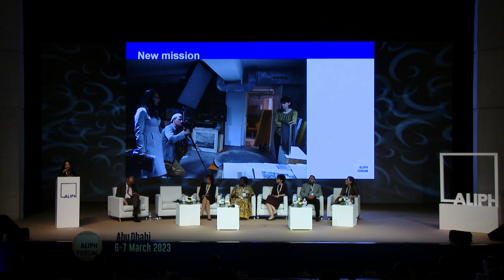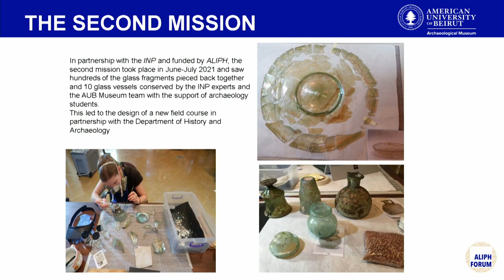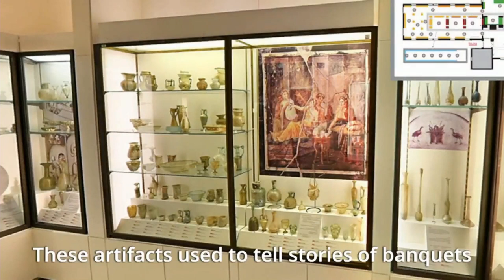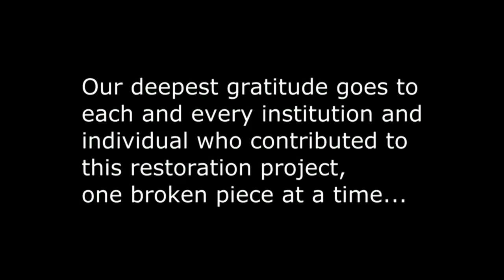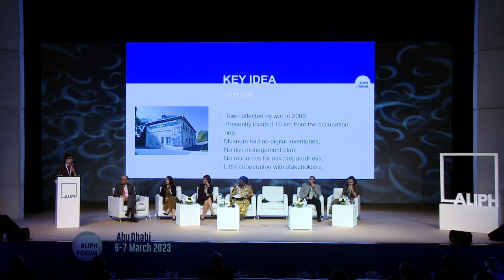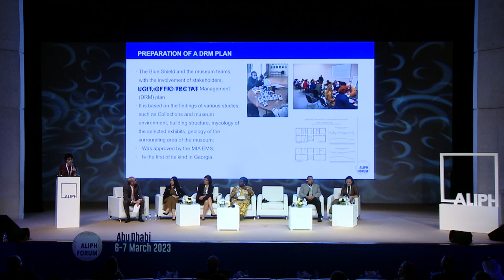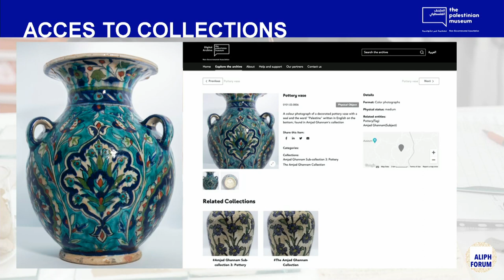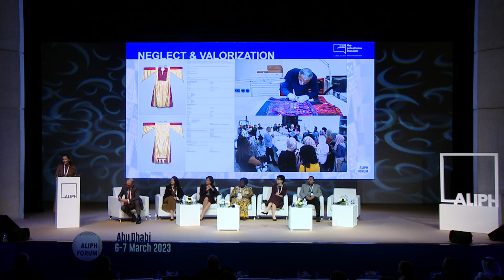Comment les musées peuvent-ils répondre aux crises ? | Workshop 4 | Forum ALIPH 2023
L'Alliance internationale pour la protection du patrimoine dans les zones en conflit (ALIPH) a tenu les 6 et 7 mars dernier son premier forum à Abu Dhabi, organisé par la fondation et le Département de la Culture et du Tourisme – Abu Dhabi (DCT – Abu Dhabi).

Plus de 200 professionnels issus de plus de 30 pays se sont ainsi retrouvés pour débattre de la nécessité croissante de protéger le patrimoine dans les zones en conflit et post-conflit, avec en toile de fond les récents tremblements de terre en Turquie et en Syrie.

Comment les musées peuvent-ils répondre aux crises ? - Workshop 4 - 7 Mars 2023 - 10h30 - 12h00

Modérateur : Mr. Manuel Rabaté, Director, Louvre Abu Dhabi

Intervenants :
* Dr. Silvie Memel Kassi, International expert and President of the Tapa Foundation, Ivory Coast
* Ms. Oleksandra Kovalchuk, Director of Odesa Museum of Fine Arts, Ukraine
* Ms. Manana Tevzadze, Chairperson, Georgian National Committee of the Blue Shield
* Mr. Zaid Ghazi Saadallah, Director, Mosul Museum, Iraq
* Dr. Adila Laïdi-Hanieh, Director, Palestinian Museum
* Dr. Nadine Panayot, Curator, Archaeological Museum, American University of Beirut, Lebanon